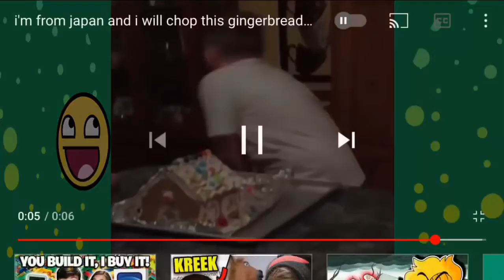I am from Japan Meme